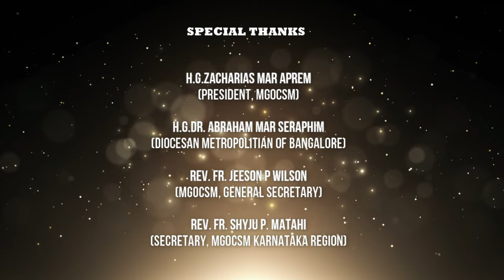യൗസേപ്പിന്റെ വെളിപാട് ഞായറാഴ്ച | MGOCSM KRISTU JAYANTI | SUNDAY SERMON (മലയാളം)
Sunday Sermon by ,
Reenu Mariam
II BCom LLB

*For Better Experience use Earphones